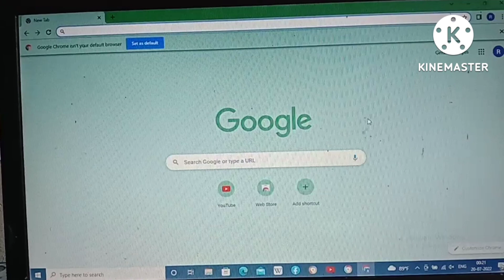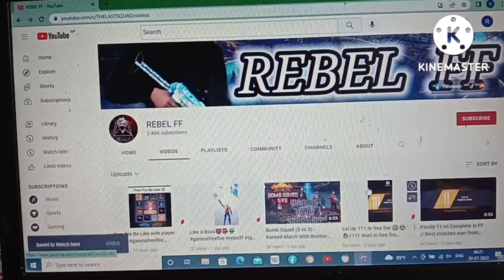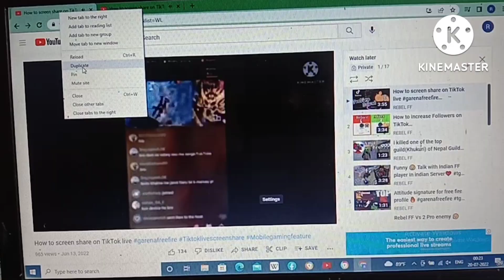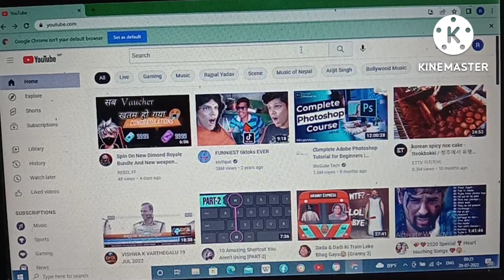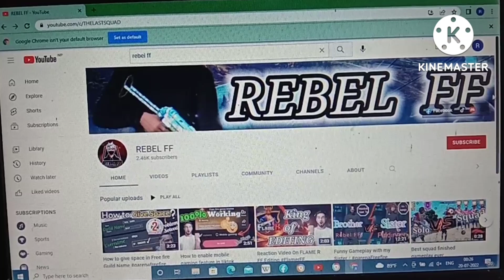How to get 4000 public watch hour on youtube channel , How to increase watchtime on youtube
How to get more Watch hours on YouTube channel // How to increase watchtime on YouTube
Videos related :
how to get more watch time and subscribers on youtube channel
how to increase watch time on youtube channel
watch time kaise badhaye 4000k kaise complete kare
how to complete 4000 hours watch time
4000 hours watch time
4000 hours watch time
4000 hours watch time kaise complete kare
get 4000 hours watch time fast
How to complete 4000 hours watchtime
How to complete watchtime
4000 hours watch time kaise complete kare
tgr rebel
how to increase watchtime on yo..
youtube watch time kaise badhaye
how to complete watch time youtube channel